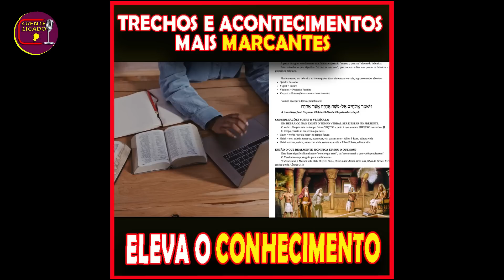Pastor Anuncia DESLIGAMENTO Da Igreja Batista Da Lagoinha | André Valadão